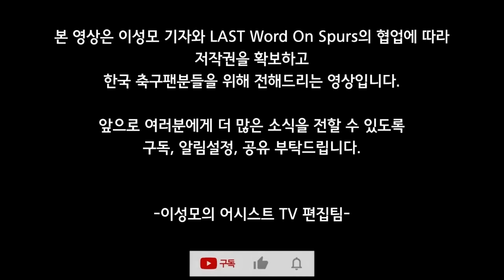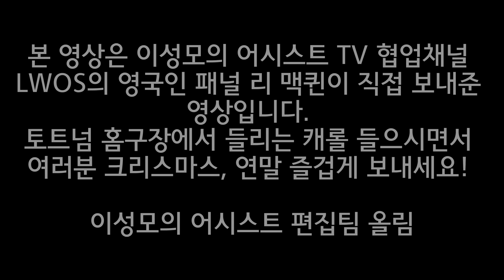[LWOSX이성모] '부활' 히샬리송 + '최애' 손흥민 + 크리스마스 보너스영상! (토트넘 2 VS 1 에버튼 리뷰)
이성모의 어시스트 TV 협업채널

영상편집 : 박인욱
영한자막 : 박인욱
총괄검수 : 이성모